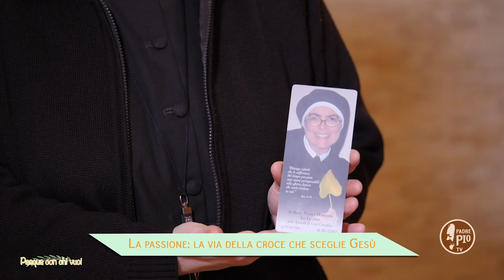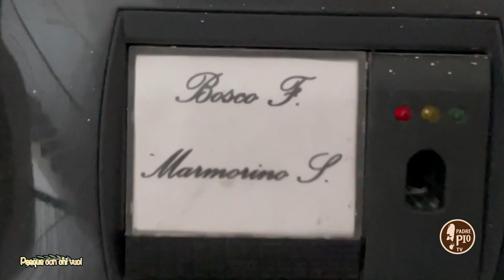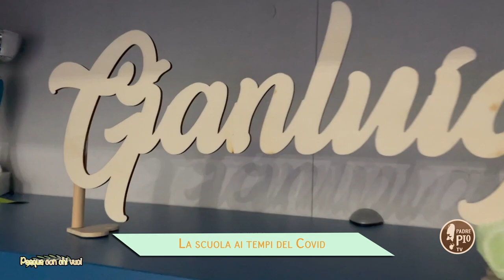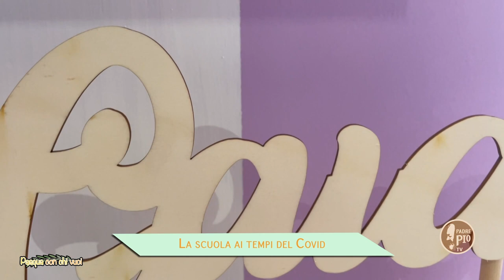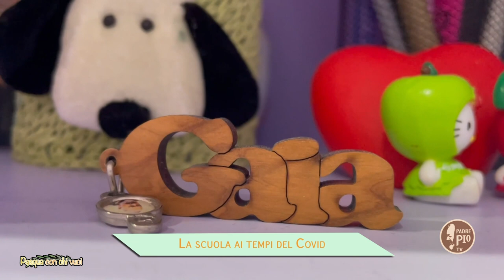La domenica delle palme. Pasqua con chi vuoi. 28 marzo 2021